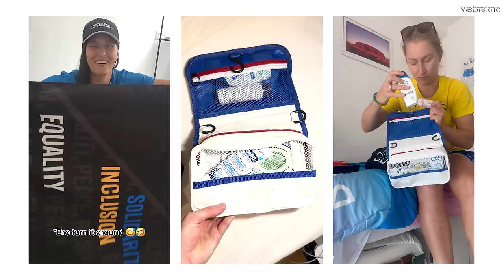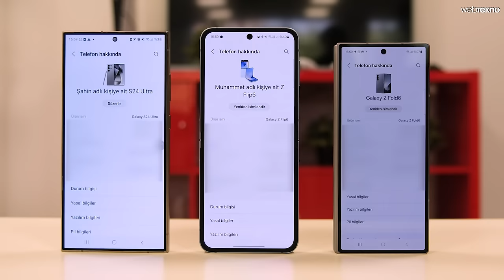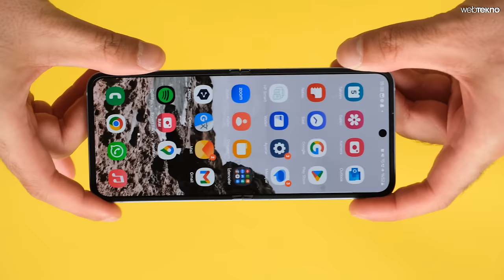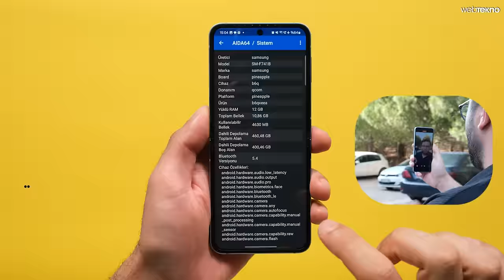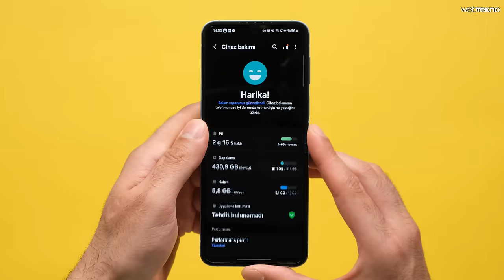OLİMPİYAT SPORCULARINA BEDAVA VERİLEN TELEFON🏅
Paris 2024 Yaz Olimpiyat Oyunları'na katılan binlerce sporcuya bedava verilen telefon Samsung Galaxy Z Flip 6'nın inceleme videosuna hoş geldiniz. Samsung'un 2024 model katlanabilir telefonlarından birisi olan Z Flip 6, en iyi mobil işlemci platformlarından birisi Snapdragon 8 Gen 3 ile birlikte geliyor. Galaxy Z Flip 6 fiyatı, özellikleri ve görüşlerimiz, şimdi inceleme videosunda!